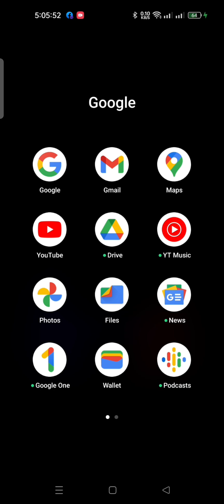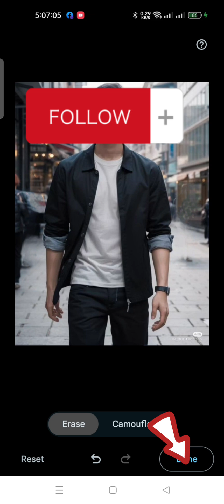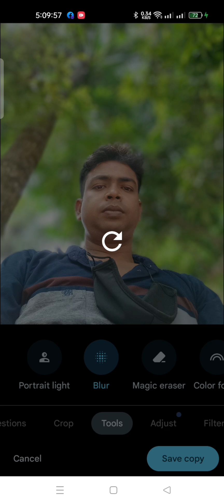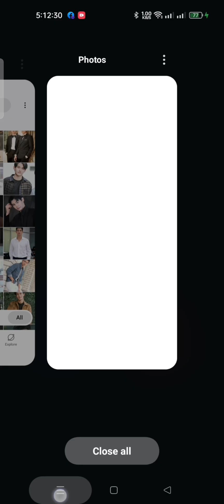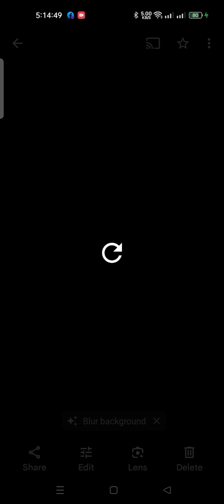ভাইরে ভাই অসাধারণ একটি আপডেট নিয়ে এলো গুগল ফটো এখনই কাজটা শিখে রাখুন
ভাইরে ভাই অসাধারণ একটি আপডেট নিয়ে এলো গুগল ফটো  এখনই কাজটা শিখে রাখুন অনেক কাজে লাগবে
ভিডিওটা ভালো লাগলে ফলো এবং শেয়ার করে সেভ করে রাখুন পরবর্তীতে আপনার কাজে লাগতে পারে ধন্যবাদ